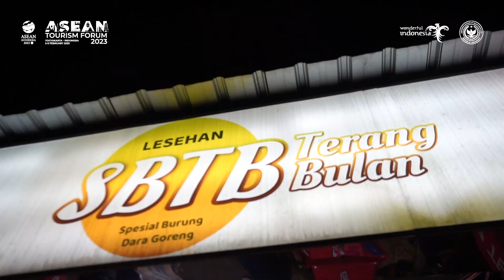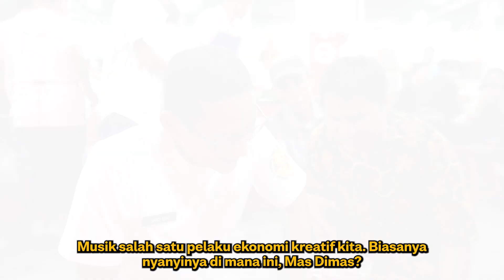LAGI LESEHAN DI MALIOBORO KETEMU 2 PENGAMEN TUNA NETRA YANG FENOMENAL 👍🏻